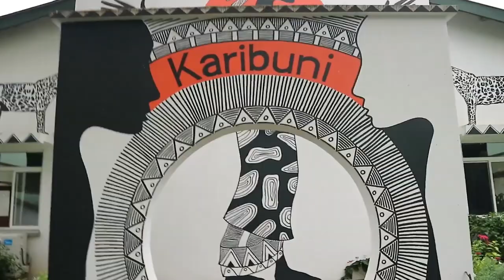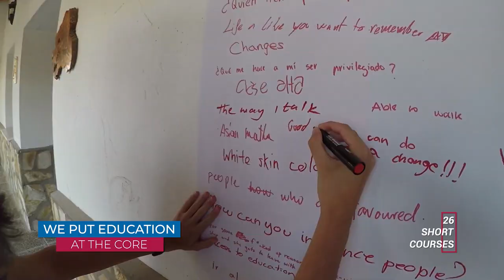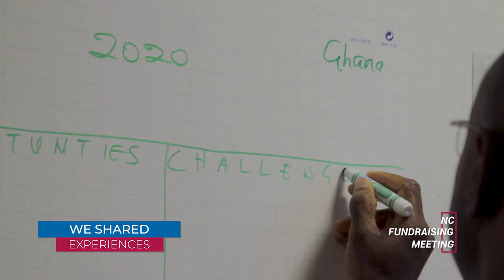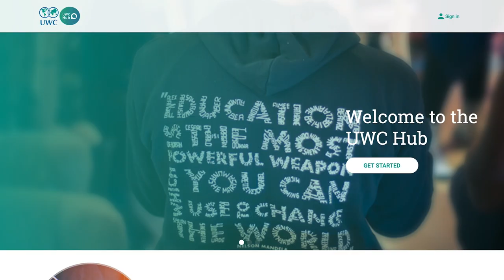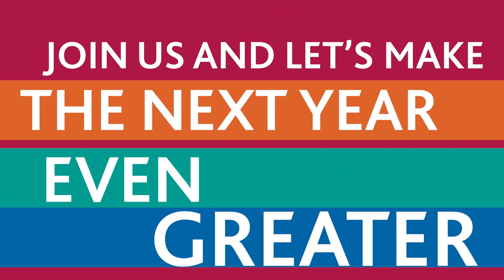UWC in 2019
So much happened in 2019!